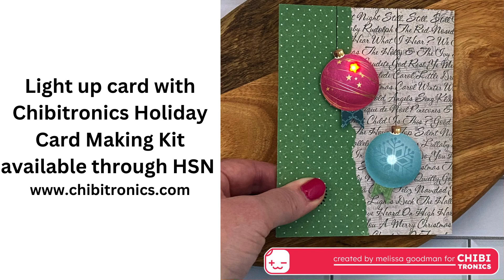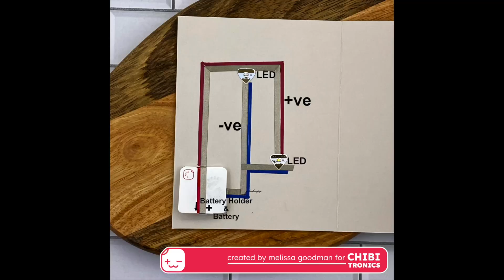Baubles: Light Up Card with Chibitronics Holiday Card Making Kit Available Through HSN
In this video, Melissa Goodman will show you an easy way to light up your holiday cards.  Follow along to learn some tips and tricks for bringing your own cards to life this holiday season!

This specific card is available as part of the Chibitronics Holiday Card Making Kit available through HSN, but all you need are some Chibitronics sticker LEDs, conductive fabric tape, and a coin cell battery!